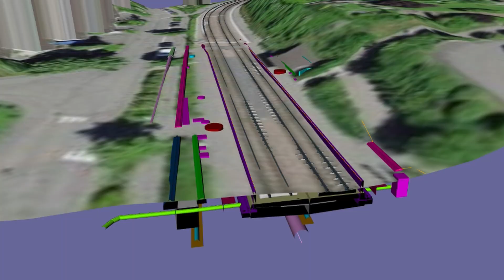Wertstoffkreislauf Linie 14 – Teil 5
Die BLT erneuert die Tramgleise auf der Teilstrecke der Linie 14 zwischen den Haltestellen Freidorf und Zum Park. Bei den Bauarbeiten liegt der Fokus auf dem Wertstoffkreislauf und der Schonung von Ressourcen.